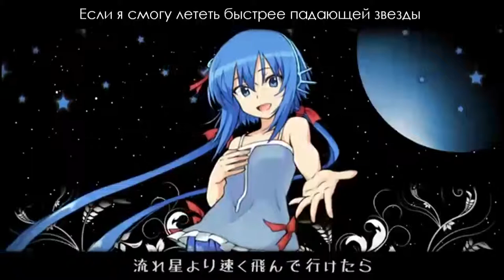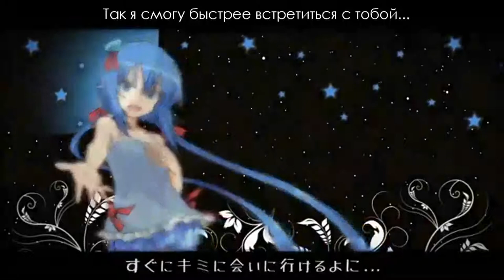Aoki Lapis - Faster Than A Shooting Star [rus sub]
Song - Gear
Singer - Aoki Lapis